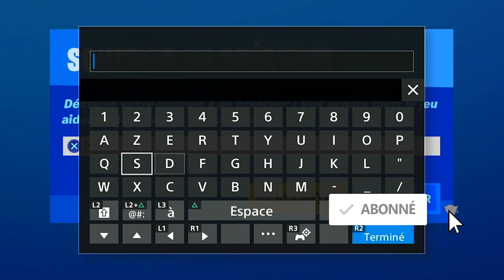DÉFI SECRET LE REPAIR FORTNITE, DÉFI CACHÉE LES NAIN DE JARDIN FORTNITE, 20 000 XP GRATUIT FORTNITE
▬▬▬▬▬▬▬ • BIENVENUE 😍 • ▬▬▬▬▬▬▬

▬▬▬▬▬▬▬ • PARTENAIRES 💪 • ▬▬▬▬▬▬▬

"SOISCOOLMEC"
"STRIKESOISCOOL"

.▬▬▬▬▬▬▬ • TOP DON 💰 • ▬▬▬▬▬▬▬

▬▬▬▬▬▬▬ • MUSIQUE OUTRO 🎵 • ▬▬▬▬▬▬▬